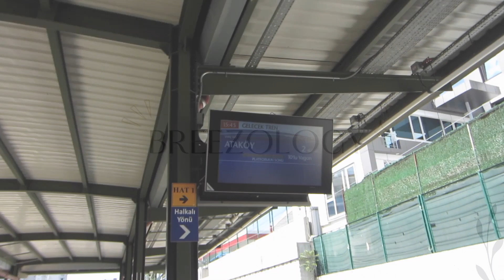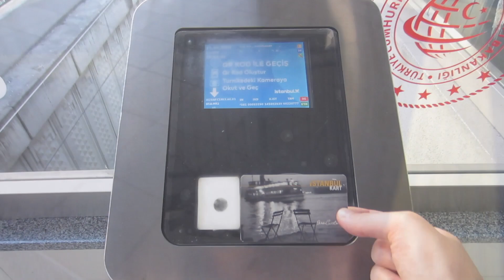Eminonu in Istanbul/ قدم زدن تو محله امینونو/بهترین قهوه ای که میشه خرید همینجاست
بیاین با هم تو محله امینونو یکم قدم بزنیم. من از راه رفتن تو این محله سیر نمیشم. شما تا حالا اینجا بودين؟
مرسی که ویدیوها رو تماشا میکنید. لایک میکنید و خوشحال میشم که به کانال من سابسکرایب کنید.

Thanks for visiting Breezology 🙏🌱